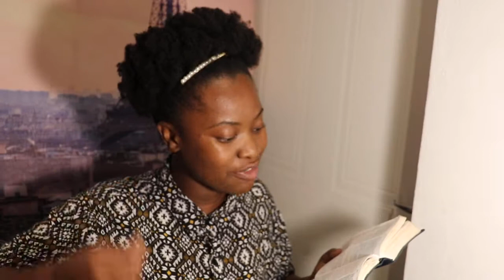Root Me Up With the Word Of God|Mrs Broken Crayon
Hey Friends,

I was invited to preach at a week of Prayer.
Theme: Closer Than Before

Remember :Broken Crayons Still Color